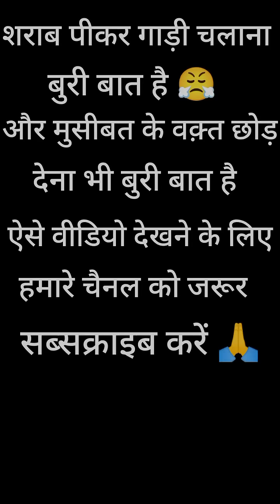करें Koi Aur भरे कोई Aur 😤 | Touching Video ❤️ । Neha Sahani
Hiiii Guyss.